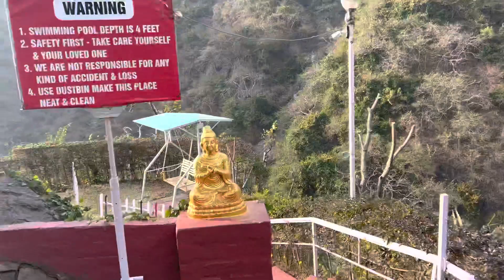Waterfall & Swimming Pool Near Chandigarh jangeshu vill Kasauli hillsation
There are several waterfalls and swimming pools near Kasauli that you can explore:

1. Gurkha Fort Waterfall: It is located near Subathu Cantonment and is around 8 km from Kasauli. It is a beautiful waterfall that cascades down a rocky terrain and offers a serene atmosphere.

2. Dagshai Public Swimming Pool: Located in Dagshai, which is around 11 km from Kasauli, this public swimming pool is an ideal place to cool off during the hot summer months. The pool is well-maintained and offers a refreshing dip.

3. Club Mahindra Swimming Pool: This swimming pool is located at Club Mahindra Resort, which is around 6 km from Kasauli. The pool is well-equipped and offers a range of facilities for visitors.

4. Paradise valley where I visited you seen in my vlog which is located in jangeshu village near kasauli hillstation  Here is location jangeshu waterfall

Moreover content number of owner 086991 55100